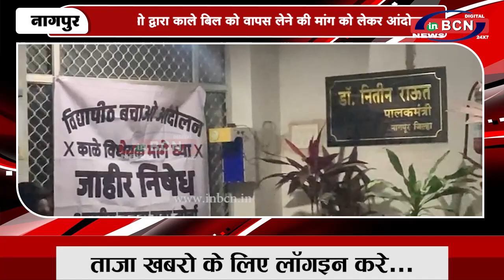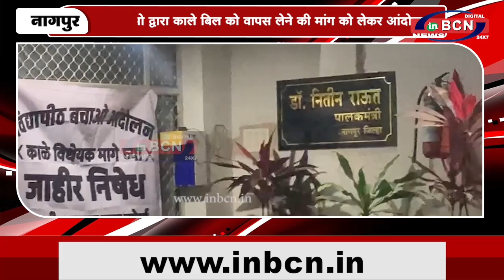भाजयुमो द्व्रारा काले बिल को वापस लेने की मांग को लेकर आंदोलन...INBCN News